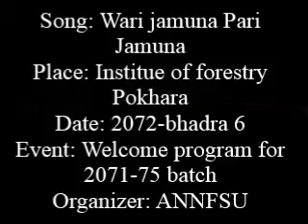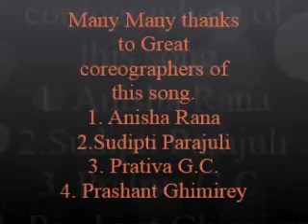Wari Jamuna Paari Jamuna- IOF Pokhara, Welcome program special dance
Dance performed by Manish Acharya, Chiranjeevi Khanal , Manish Raj Pathak (MRP) and Anoj subedi at Institute of forestry (IOF) Pokhara, for welcome program for new  batch Bsc. foresty 2071-75